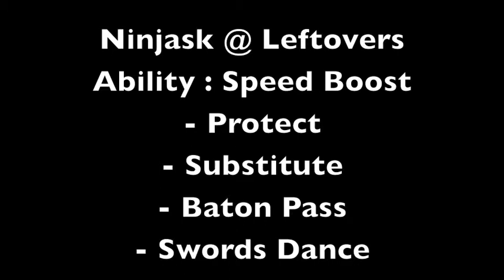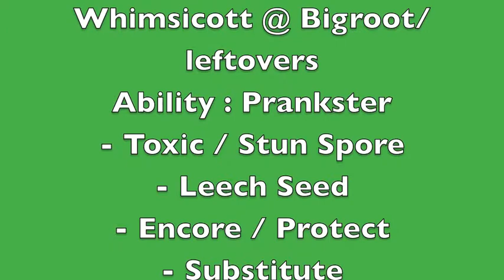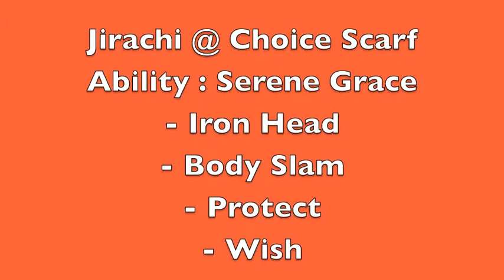Top 5 Most Annoying Pokemon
This is a video of the most annoying Pokemon you may encounter.